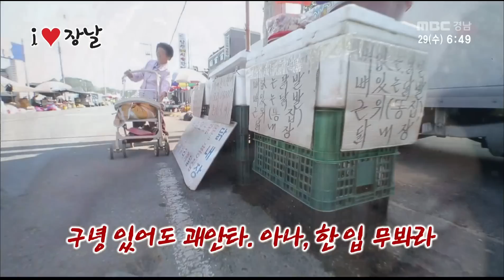iLOVE장날 10월 29일 EP02 반성장2부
MBC 경남 경남아 사랑해 코너 i love 장날.
10월 29일 방송 '진주 반성장 2부'

구시구시 오만떼만
아이럽장날 프로모션 2탄
잠과 맞바꾼 홍보담당 늑장
반성장의 응가
점오vs원딸